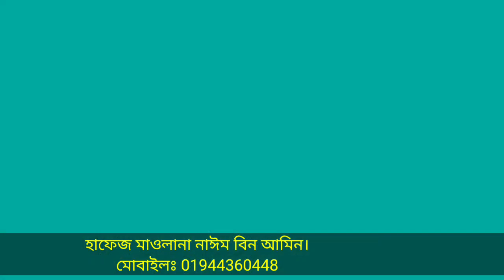জমজম কূপের অবাক করা ঘটনা | zamzam water | new waz | Mawlana Nayeem Bin Amin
আলোচকঃ
হাফেজ মাওলানা নাঈম বিন আমিন।
খতিবঃ গ্রীনসিটি জামে মসজিদ, ঢাকা।
পরিচালকঃ কুরআন শিক্ষা ফাউন্ডেশন, ঢাকা।